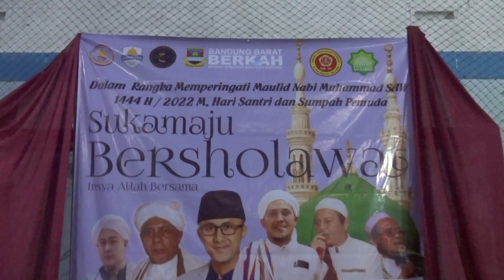Sukamaju berSholawat,bersama Habib,bupati Hengky Kurniawan- 28102022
Sukamaju bersholawat dilaksanakan pada tgl 28 Oktober 2022 di GOR futsal Ragariksa Sukamaju RW 06 Desa Padalarang,Bandung barat.dihadiri oleh kebanyakan warga sukamaju bersama sama para Habib dan dihadiri juga oleh Bupati Bandung Barat BPK.Hengky Kurniawan.